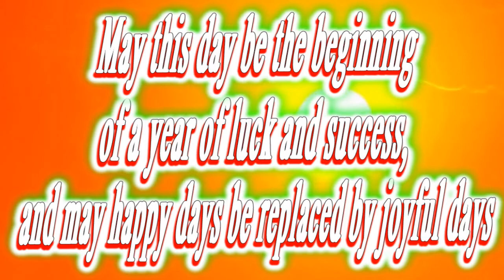Happy birthday Eliseo